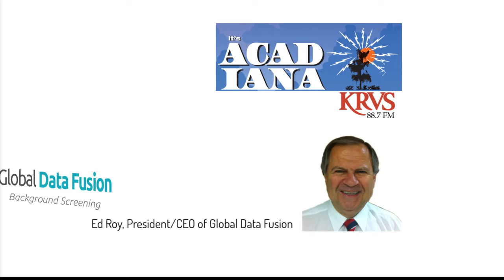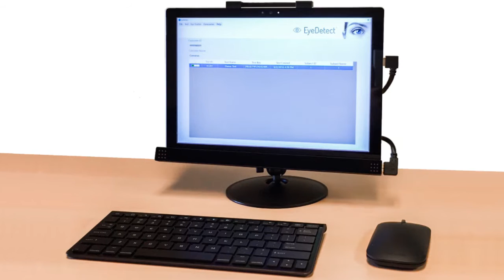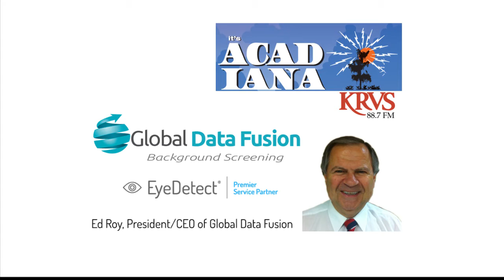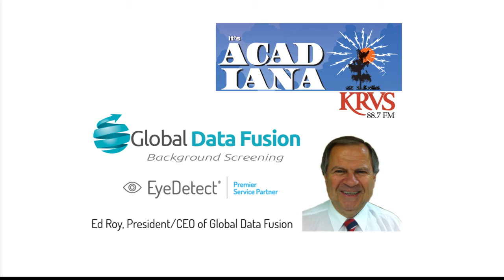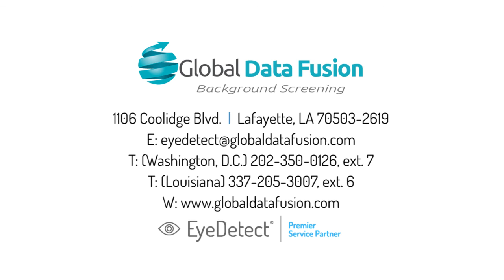New Technology for Hiring, Screening Employees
In this video, Converus Premier Service Partner Ed Roy, president and CEO of Global Data Fusion is a guest on a podcast, "It's Acadiana" (also broadcast on KRVS 88.7 FM) in Louisiana. He shares his excitement about the EyeDetect technology. The segment originally aired May 25, 2016.

The main benefits of EyeDetect include:

• High accuracy
• Fast (only 30 minutes for a test)
• Nonintrusive
• Cost-effective
• Portable